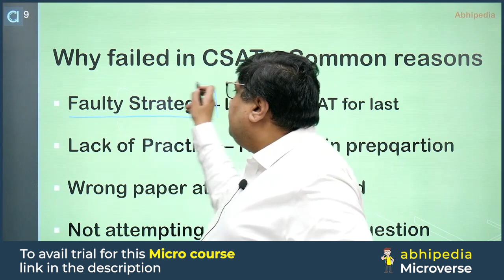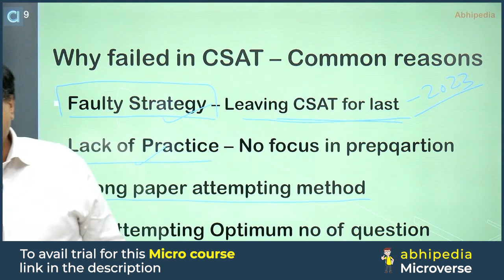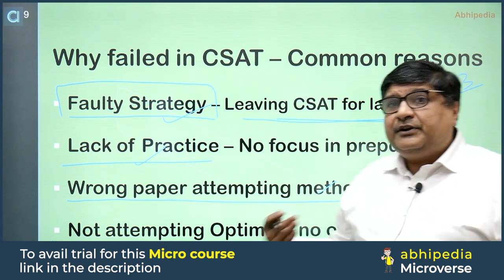UPSC CSAT 2023: The Path to Success and the Reasons for Failure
Looking to ace the UPSC CSAT 2023 exam? Don't miss out on this informative video!

Our guide covers all of the major topics you need to know for the exam, including current affairs, Indian polity, economy, geography, environment, and more. We'll provide you with concise, easy-to-understand explanations of each topic, along with examples and practice questions to reinforce your learning.